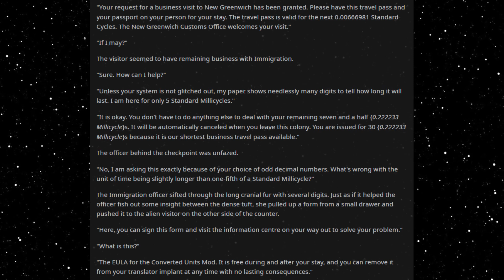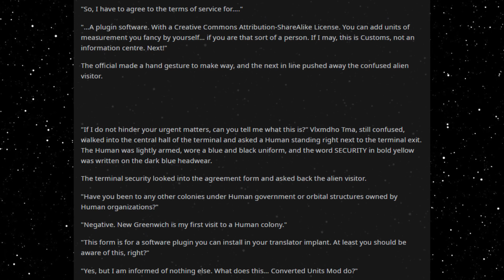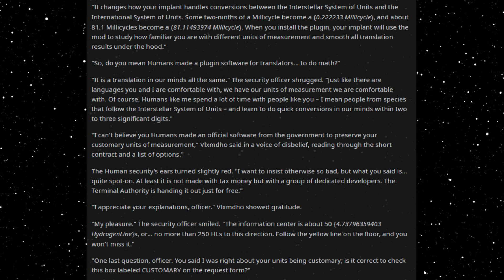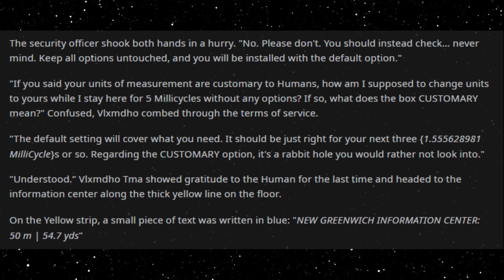Best HFY Reddit Stories: Human Customary Units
A useful translation mod!

An original story written, and granted permission to narrate by u/erised10